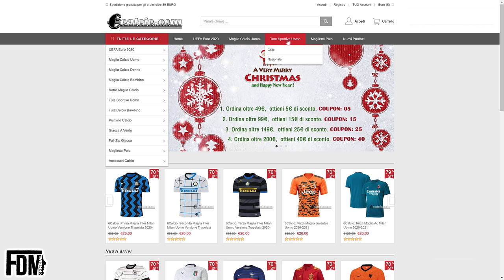SECONDO TEST-MATCH DEL 2021 [4K]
Fabio

Pagamento oltre i 49€, ricevi UNA maglietta GRATIS!
Pagamento oltre gli 89€, SPEDIZIONE GRATUITA!
Pagamento oltre i 139 €, ricevi DUE magliette GRATIS e la SPEDIZIONE GRATUITA!

SUGGERIMENTO IMPORTANTE:

Si prega di indicare le magliette gratuite desiderate nei commenti dell'ordine!
● Secondo Test Match dell'anno per la Juniores dell'U.S.Città di Pontedera (26/02/2021).
Una bellissima sfida che vede Fabio e compagni affrontare gli Allievi dell'Under 17.
Una bellissima gara, intensa e ricca di tante azioni.

● Tuttavia, al termine dei 90 minuti, il punteggio dice:

    JUNIORES 1-1 ALLIEVI

● MARCATORI:

    11' [1T] A.NOVI (ALLIEVI)
    71' [2T] F.DI MAURO (JUNIORES)